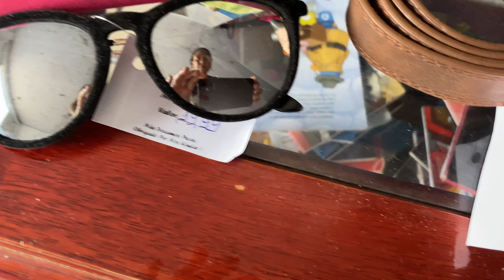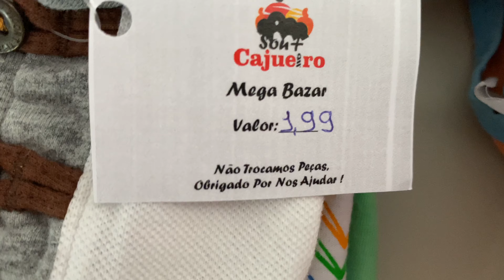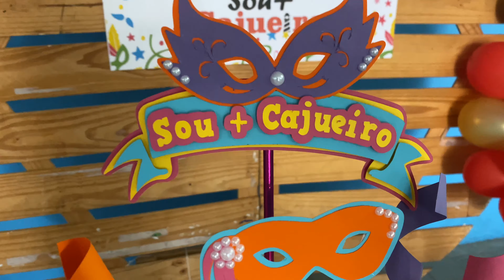COMPRE ROUPAS BARATAS NO CARNAVAL | brechó SOU MAIS CAJUEIRO